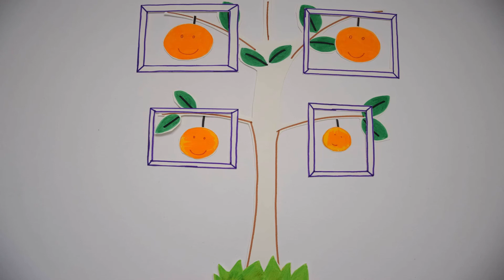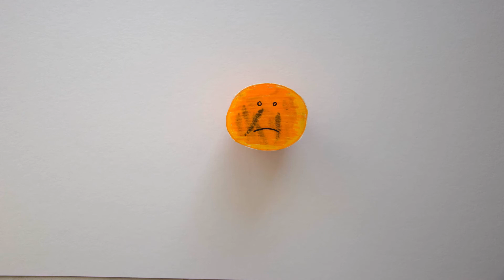Δικαίωμα στην Οικογένεια | Κέντρο για το Παιδί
Δικαίωμα στην Οικογένεια

Το Κέντρο για το παιδί συνεχίζει την δράση του μέσα από εκπαιδευτικά βίντεο για τα παιδιά.

Πόσο εύκολο είναι να εγκαταλείψεις το σπίτι σου, τον τόπο σου, να χωριστείς από την οικογένειά σου, από τη μια στιγμή στην άλλη;

Ένα βίντεο που αναφέρεται στα Δικαιώματα του Παιδιού, στη σημασία της οικογένειας για την αρμονική ανάπτυξη του παιδιού και στην επανασύνδεση των παιδιών - προσφύγων με τις οικογένειες τους.